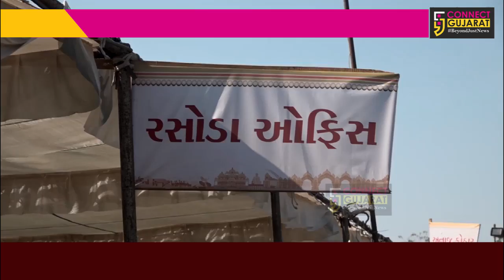અમદાવાદ: પ્રમુખ સ્વામી શતાબ્દી મહોત્સવમાં પ્રસાદનું માઈક્રો મેનેજમેન્ટ, એક મહિનાનું મેનૂ કરાયુ નક્કી